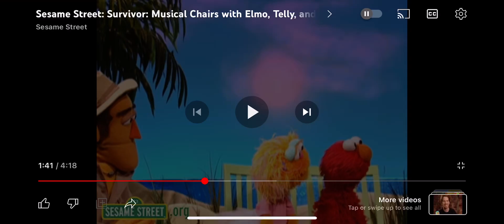My Happy Reaction Is That Ryan Seacrest Will Be The New Host Of Wheel Of Fortune Next Year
YAY!

I’m so happy that Ryan Seacrest is taking over Pat Sajak’s spot of Wheel of Fortune next year!

He also hosts the American singing competition television series American Idol.

Congratulations to Ryan Seacrest for being the new host of Wheel of Fortune! I want to wish him good luck for some big spins to celebrate!

Three Cheers for Ryan Seacrest the new host of Wheel of Fortune next year!

ONLY ENJOYMENT PURPOSES ONLY!